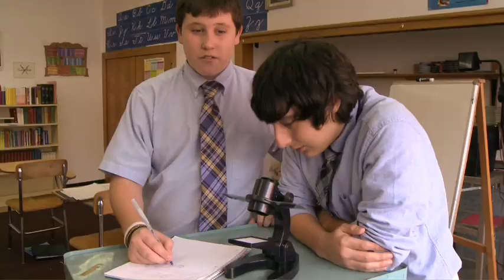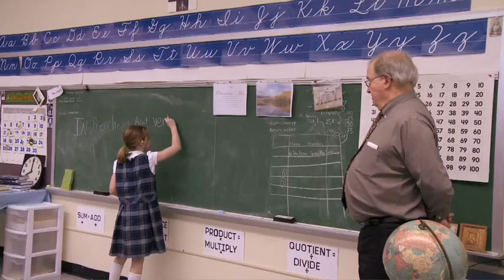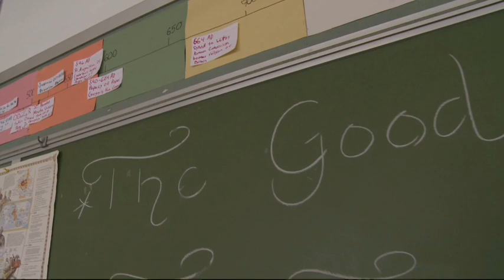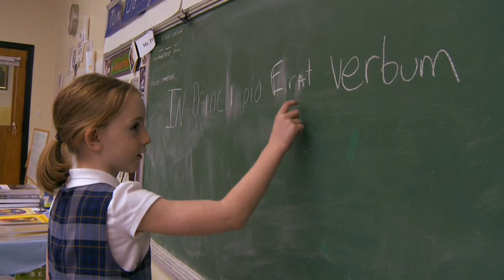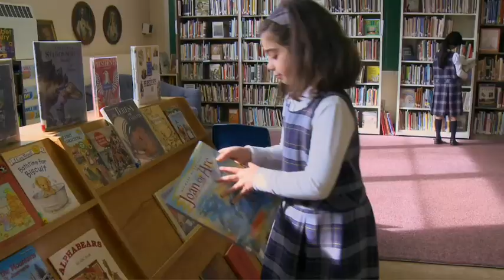Presenting St. John Bosco Schools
The three pillars of St. John Bosco Schools are:
  * Faith in Jesus Christ and the teachings of the Catholic Church
  * Love in the spirit of St. John Bosco
  * Reason formed through a classical curriculum